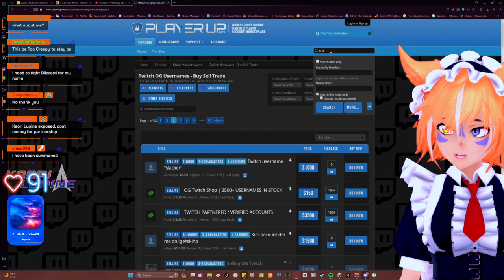Kaori Wants To Look At What?